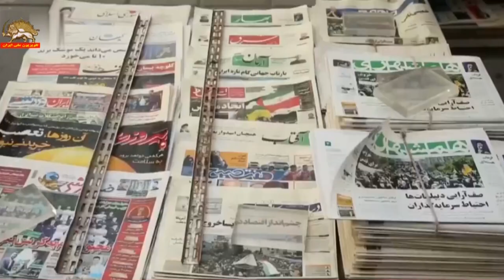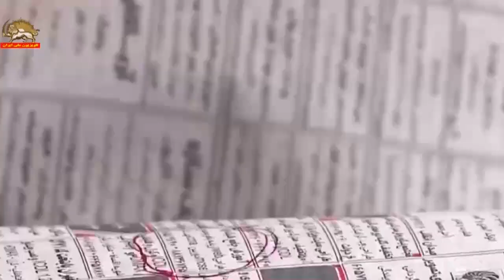دستاوردسازی برای رئيسی جلاد ـ ۲۶تیر۱۴۰۳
دستاوردسازی برای رئيسی جلاد